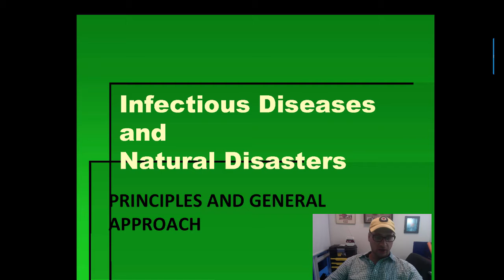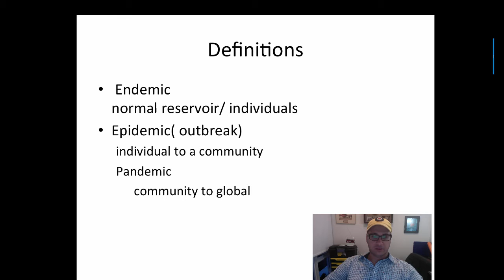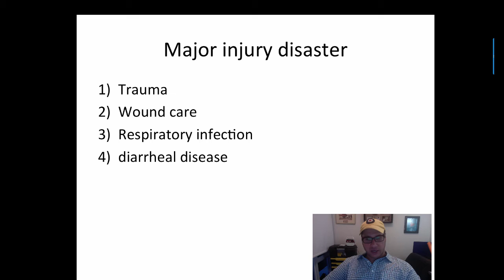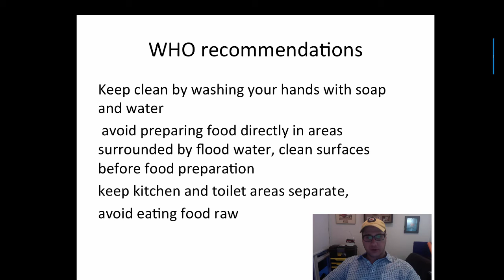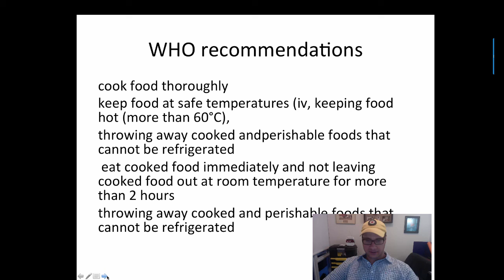general principles infectious disease shorty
Table of Contents:

00:37 - Definitions
01:43 - Major injury disaster
02:15 - Major injury disaster
02:53 - WHO recommendations
03:08 - WHO recommendations